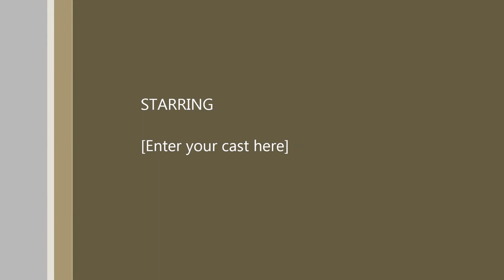Fettucciato ASI - Epoca 2^ Manche - S. Benigno 08 Aprile 2018